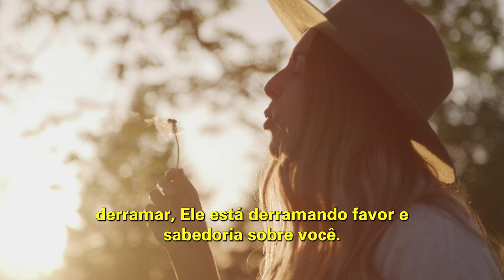Levante-se Motivacional | CHEGOU A SUA HORA | Bispa Cléo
Trecho extraído de:  Você verá a glória do Senhor __ Mudança de Vida Hoje

✝️  Seja um semeador na obra de Deus!